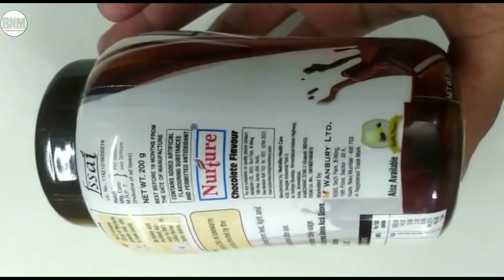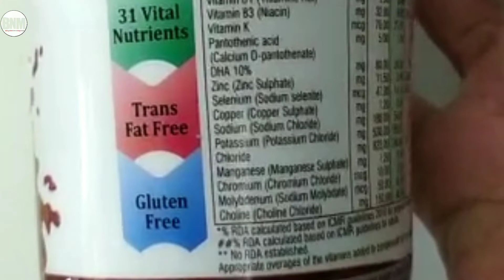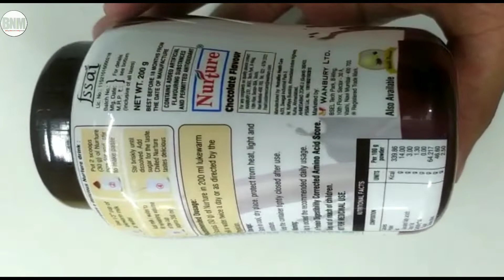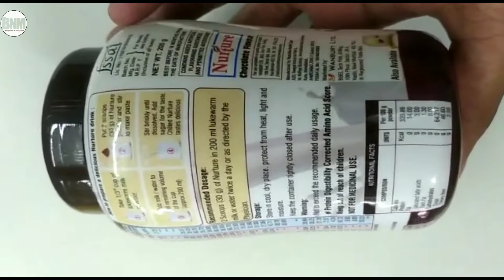Nurture Complete Protein Supplement nurture protein powder बॉडी की ज़म्ज़ोरी दूर करता है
kindly note